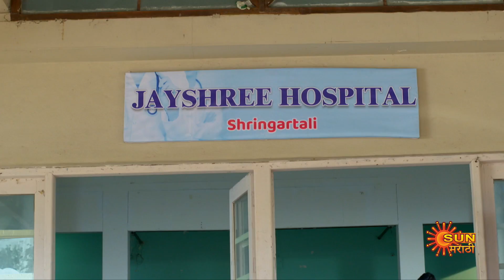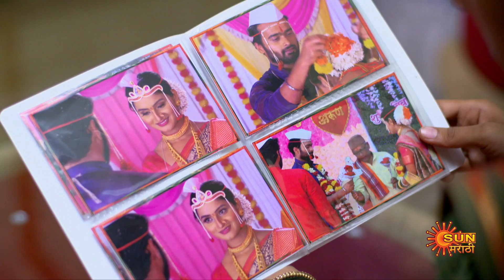Sundari - Full Episode | 04 Nov 2022 | Full Ep FREE on SUN NXT | Sun Marathi Serial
Watch all Sun Marathi Full episodes FREE on SUN NXT App. Offer Valid only in India, till 31st December.